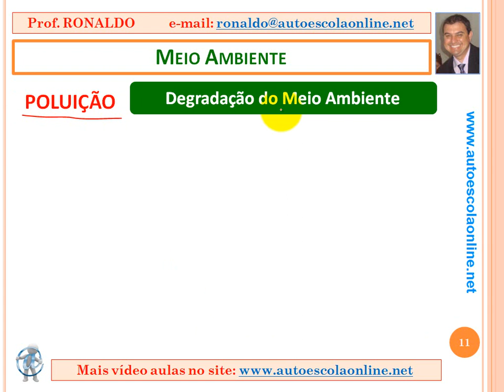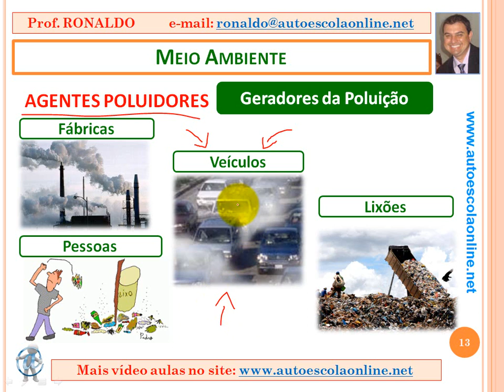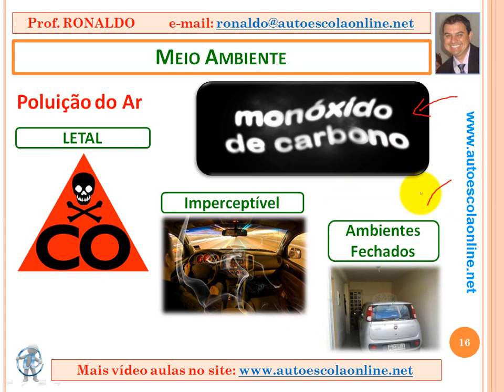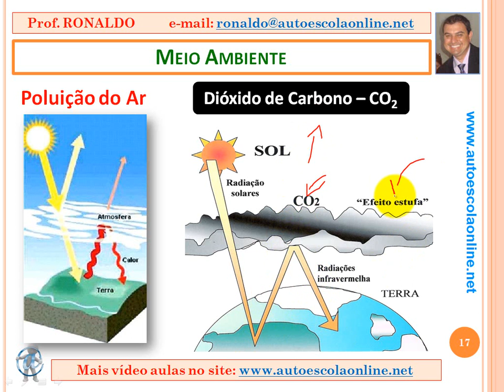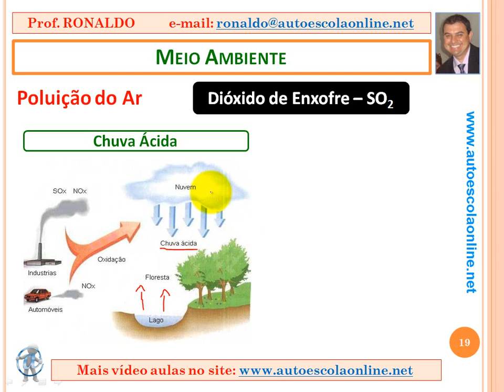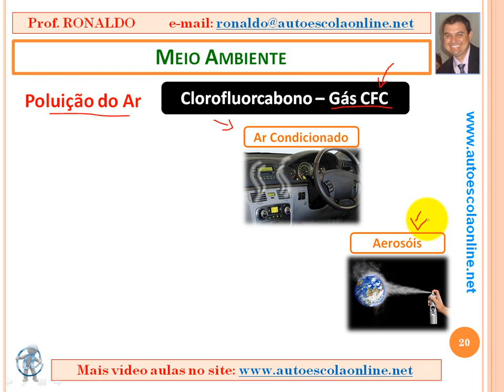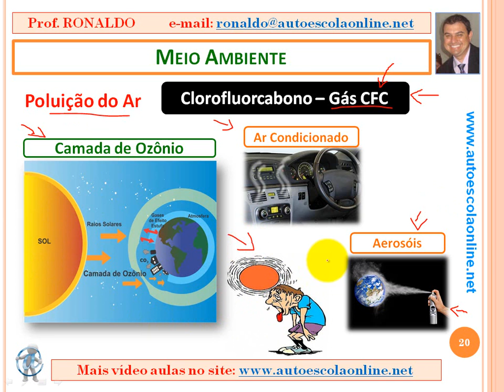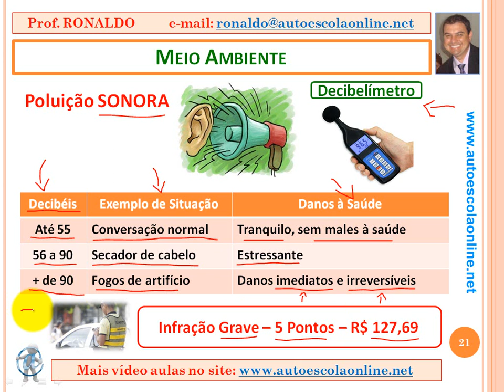AULA 120 MEIO AMBIENTE e CIDADANIA - CURSO DE LEGISLAÇÃO DE TRÂNSITO EM AUTO ESCOLA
Auto escola on-line com vídeo aulas sobre legislação de trânsito, sinalização, infrações e penalidades, regras de circulação e conduta, direção defensiva, primeiros socorros, meio ambiente e funcionamento de veículos, mecânica, exame de direção, prova prática de direção, baliza, controle de embreagem, prova simulada do Detran e muito mais. Curso completo e grátis para quem quer tirar a habilitação, passar na prova do Detran ou se preparar para concursos públicos na área de trânsito.